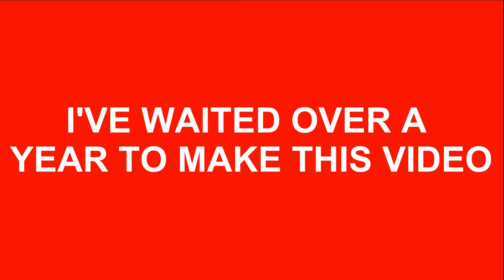Simon Snorts oddly while I play somewhat fitting music for 1 minute and 4 seconds